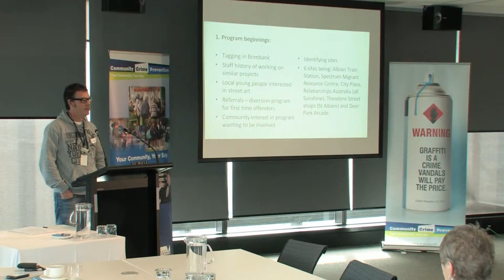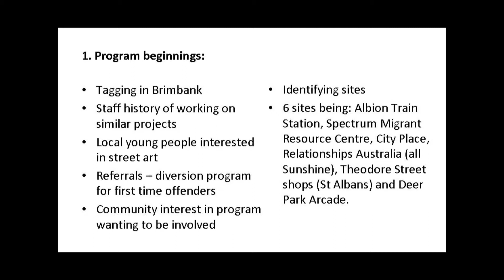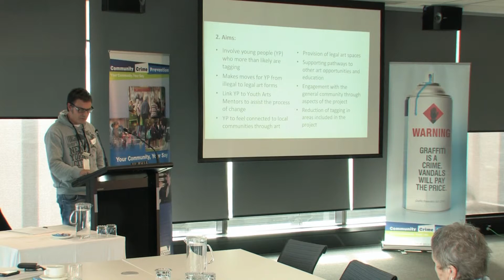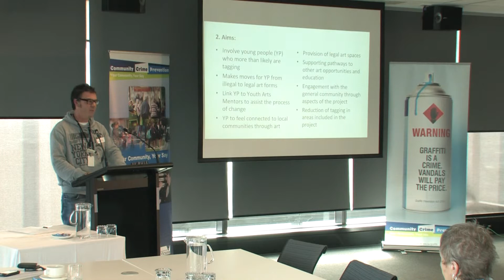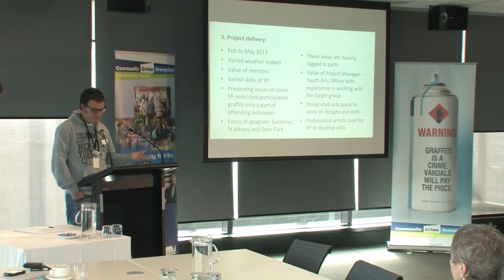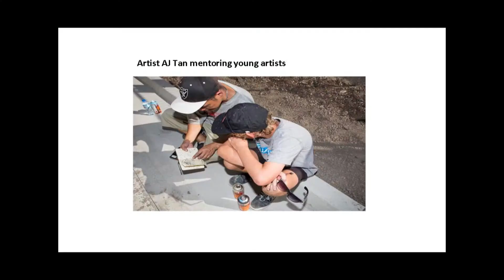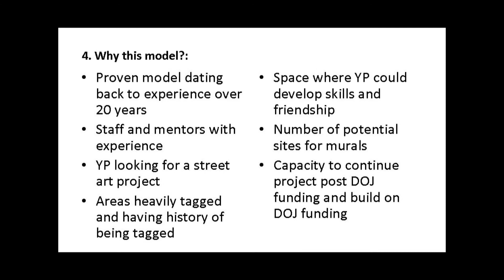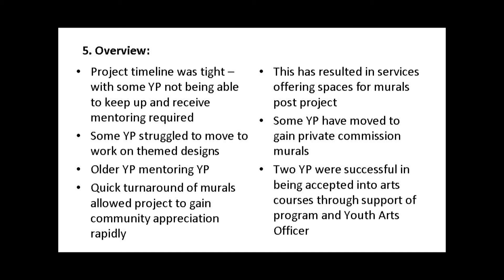Case study: Helping young people to move into legal art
This is a presentation to the Graffiti Grants Information Session in June 2013. It provides an overview of a Graffiti Prevention and Removal project implemented in the City of Brimbank. Presenters: Damir Lendich, Team Leader, Youth and Community Development and Sebastian Fransz, Youth Arts Mentor, Brimbank City Council.
The case study focuses on a project to develop the skills and confidence of young people to move into legal art. You can view the videos or download the presentation For more information about the Graffiti Prevention Program